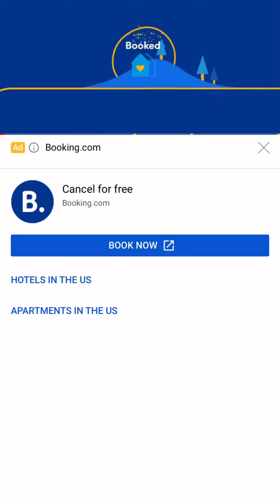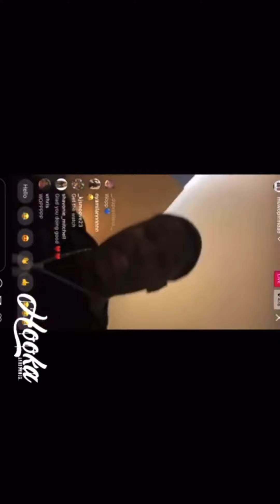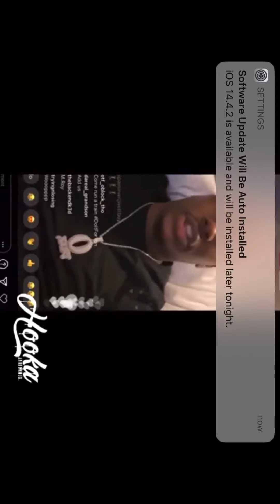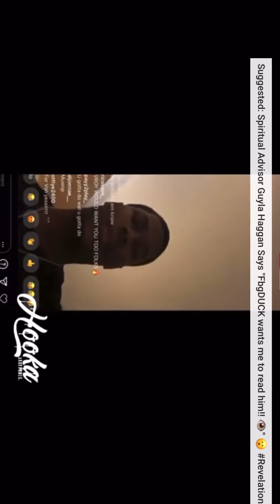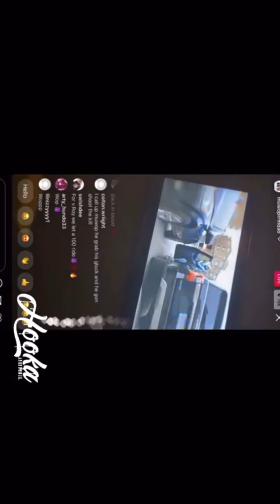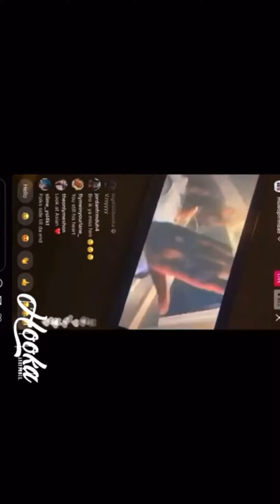LIL DURK HAS KING VONS UNRLSD MUSIC‼️ VONS FAMILY GET HIM COLYRIGHTED‼️MUWOP VS BAYLO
lil durk gets hard drive with king Vons music in it  and refuses to give it back! Guess who gave it to him?